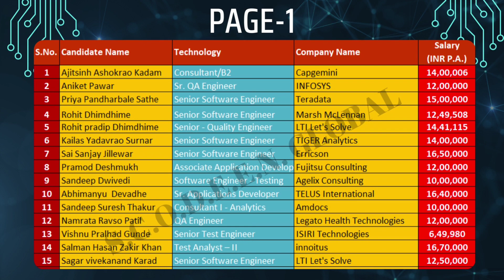PERFORMANCE REPORT || JUNE - JULY ( 2022 ) || SCODEEN GLOBAL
We, Scodeen Intelligence Laboratory are a professionally managed Institute, engaged in service providing, Software Engineering, Independent Testing, Recruitment, Corporate Training, Software Testing, Certified SDET Programme, Web Development, Software Development, Database, Project Training, Digital Marketing, Cloud, Online Training, and Weekend Training & Corporate Training.

OUR EXCLUSIVE TRAINING PROGRAM INCLUDES:
1.Python and Data science 2. Machine Learning 3. Artificial Intelligence 4. Big Data 5. Data Warehousing 6. Business Intelligence 7. Software Testing(Manual+Automation including selenium) 8. Back end Automation 9. Django 10. API Rest 11. Web Development 12. AWS Cloud Computing 13. Postgre SQL 14. Pyspark 15. Fullstack Development 16. Angular 17.Power BI 18.Tableau 19.Deep Learning 20. UNIX 21. Mongo DB 22. Docker 23. GIT 24. DATA PIPELINE

-top placements
-top IT Placements
-best IT Training institute
-IT interview questions
-IT Placement

Let's start the success journey together..!